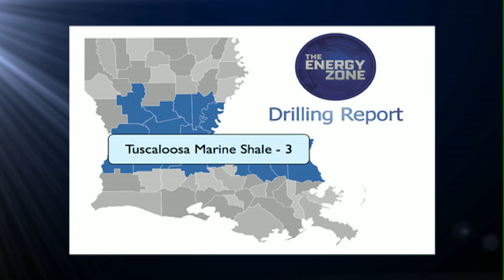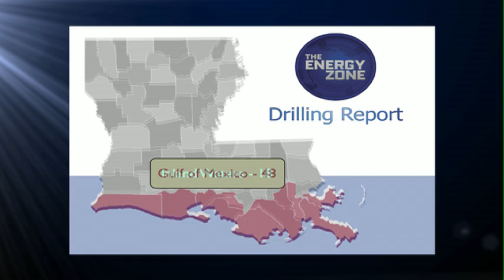The Energy Zone Demo August 2012